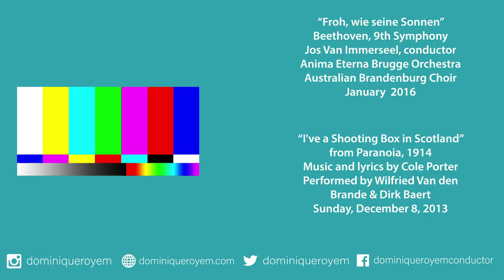Pastiche in Music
In this video we talk about the idea of Pastiche in Music. Examples are from classical music, specifically Beethoven's 9th Symphony, musical theatre, with a discussion about Sondheim's Follies, and pop music, with a discussion between Marvin Gaye's "Got to Give it Up" and Robin Thicke's "Blurred Lines."